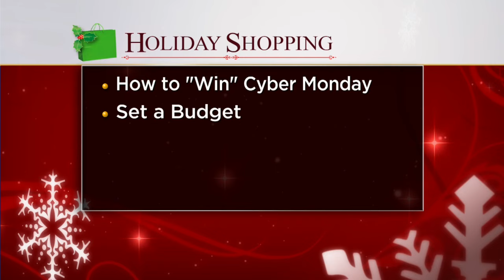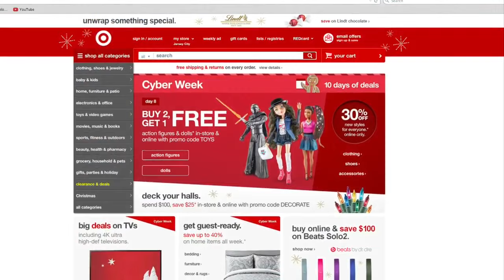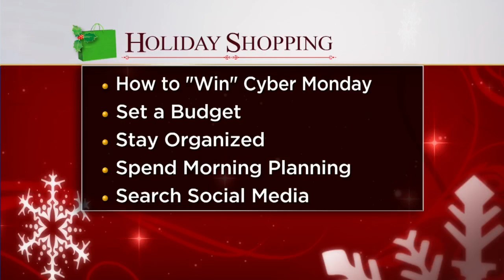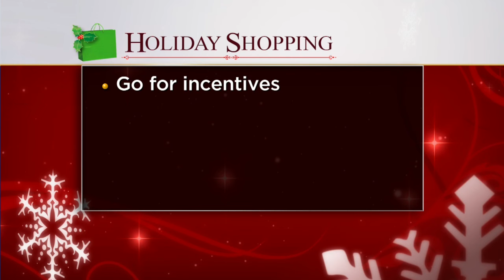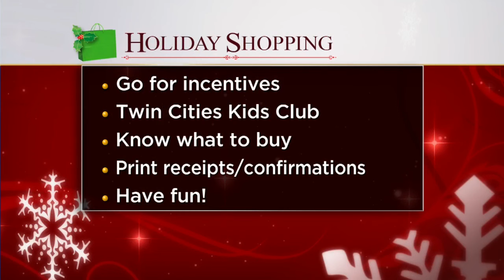How To Save Big On Cyber Monday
Lisa Baker from Twin Cities Frugal Mom joined WCCO This Morning to discuss the best way to save on Cyber Monday, Kim Johnson reports (6:34). WCCO This Morning – Nov. 30, 2015